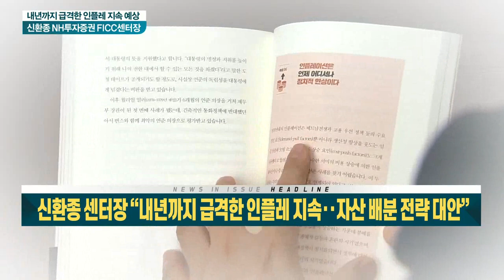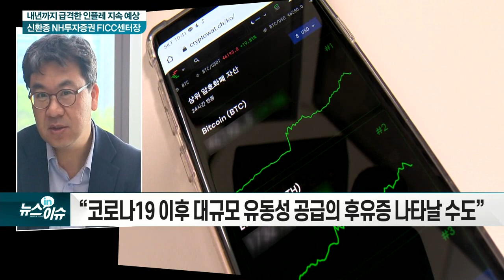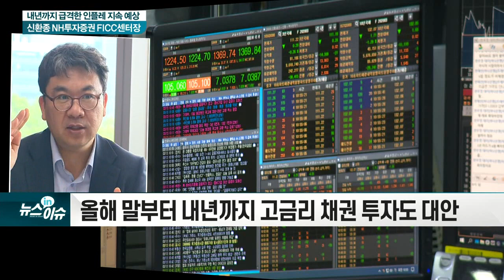신환종 NH투자증권 FICC센터장 “내년까지 급격한 인플레 지속‥. 자산 배분 전략 대안"_현장IN이슈 (20210520)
Q. 금융시장에 인플레이션 공포가 큰데, 어떤 상황으로 보나?
- 물가상승률이 회복된 인플레이션 직전의 리플레이션
- 美 소비자물가 상승으로 인플레 공포 고조

Q. 인플레이션이 무서운 이유는?
- 기준금리 인상 등 긴축으로 자산 가치 하락 불가피
- “코로나19 이후 대규모 유동성 공급의 후유증 나타날 수도”

Q. 과거 역사에서 살펴볼 부분은?
- 120년간 미국에서 3차례 인플레이션율 급등
- 美 1970년대 스태그플레이션 재현 우려

Q. 향후 맞이할 인플레이션 시대 모습은?
- 내년까지 급격한 인플레이션 예상… `일시적`
- 저성장·저물가·저금리 시대 지속

Q. 인플레이션 시대의 투자는?
- 원가 상승 부담을 가격에 전가 가능한 대기업이 유리
- 철강·조선·해운 등 경기 회복 업종 수혜 가능
- 올해 말부터 내년까지 고금리 채권 투자도 대안

Q. 인플레 시대의 투자 주의사항은?
- 인플레 공포 시장에선 자산 배분 전략이 중요